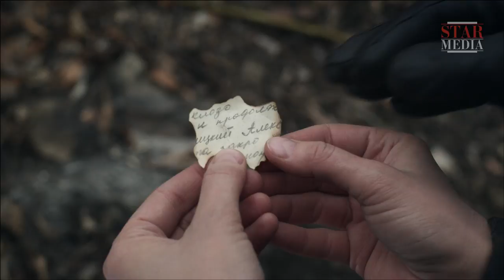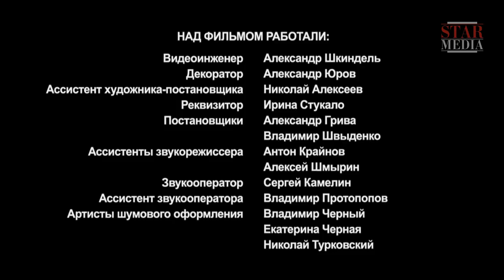Spies Must Die. Snake in the Grass. Episode 1. Military Detective Story. StarMedia.English Subtitles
NKIn an intelligence training centre, a group of spies are being trained for a mission in occupied Poland. Each man has his own reason for serving the enemy; some work for the Nazis voluntarily, some wish to infiltrate the other side, while others use the cooperation with the Germans to their own advantage.

Six men are sent into Soviet territory to destroy an important strategic bridge near the city of Zhytomir, the main route for Soviet military machinery and munitions to the frontline, and the destruction of which would guarantee the isolation of the Soviet Army before their offensive. VD Captain Aleksandr Galimov and his assistant Jr. Lt. Liubov Lipindkaya are charged with boosting morale among the Soviet troops and preventing any potential rebellion. However, even working at home, they find themselves struggling against army bureaucracy, military secrets, dissidence and their own conscience.

While the rebels’ plans lack order and strategy due to their differing backgrounds and motivation they nevertheless get close to completing their mission, which not only costs the SMERSH officers a victory but ensures a German embarrassment.

Type: TV series
Genre: military detective story
Year of production: 2012
Number of episodes: 4
Directed by: Eduard Pal'mov
Written by: Eduard Pal'mov
Production designer: Gennadiy Popov
Director of photography: Denis Svoyak
Producers: Yuriy Minzyanov, Vlad Ryashin
Cast: Il'ya Shakunov, Oleg Morozov, Denis Burgazliev, Elena Dudina, Anna Dyukova, Yakov Shamshin, Mikhail Vas'kov, Yana Sobolevskaya